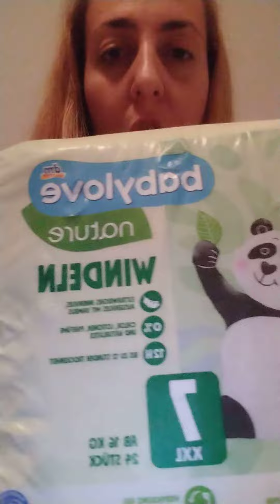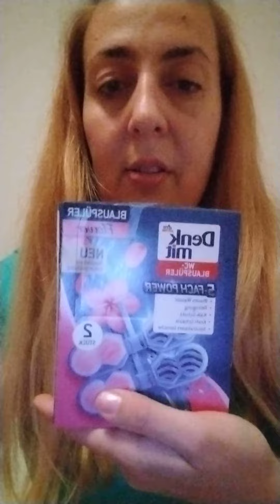Dm i Pepco haul#pepco dmhaul #